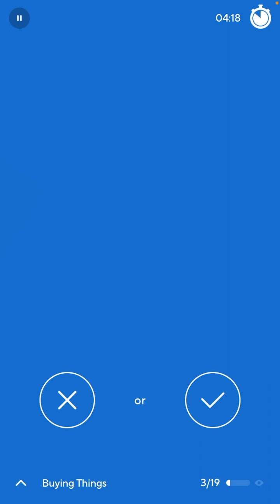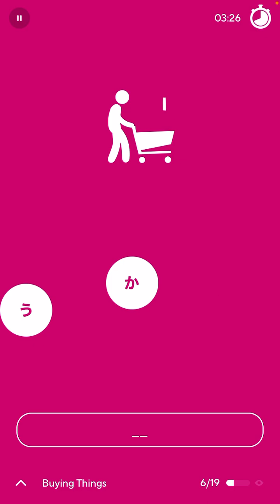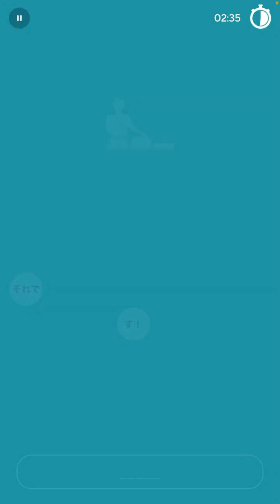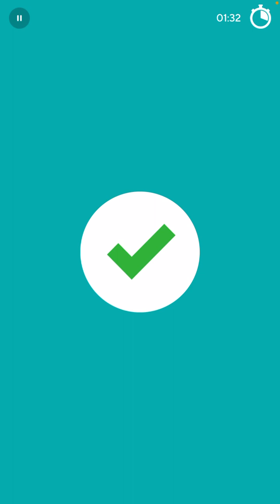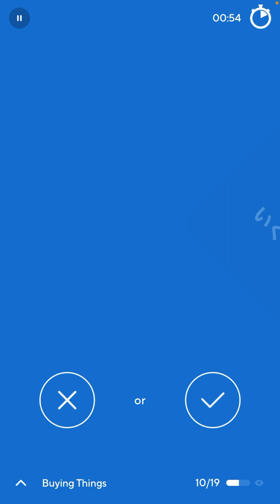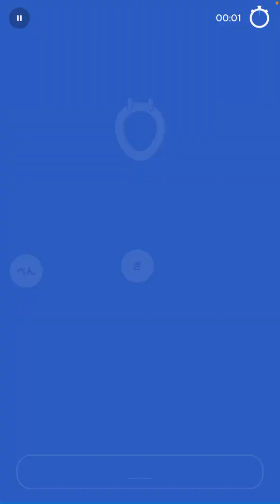2023-11-21 Drops Japanese